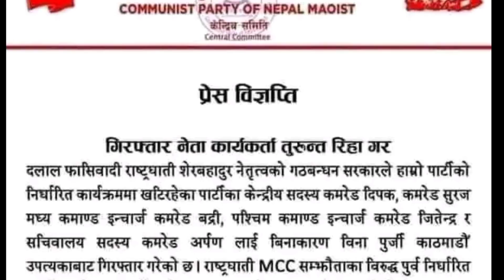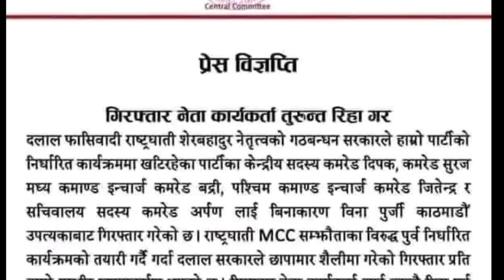फागुन १६ गते भोली नेपाल बन्द हो कि होईन साथमा बिधालय/ कलेज के हुन्छन ?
bholi nepal banda ho ki hoin,nepal banda,bholi nepal banda,bholi school lagxa ki nai,school holiday,school banda,nepal banda 2022,phagun 16 gate nepal banda,banda update